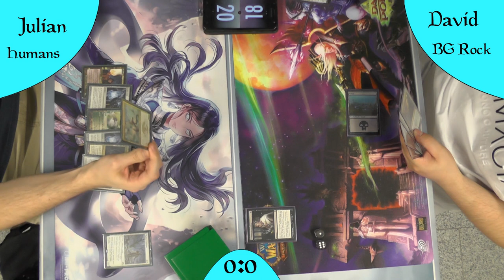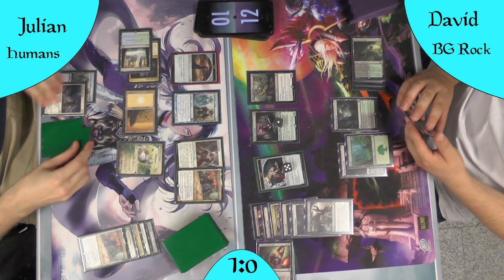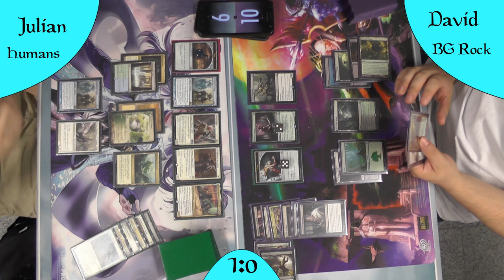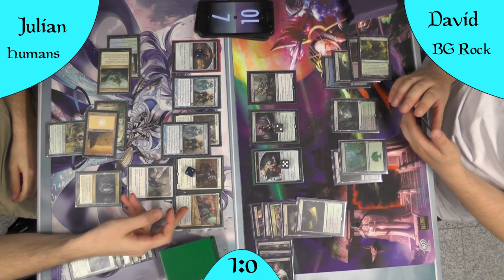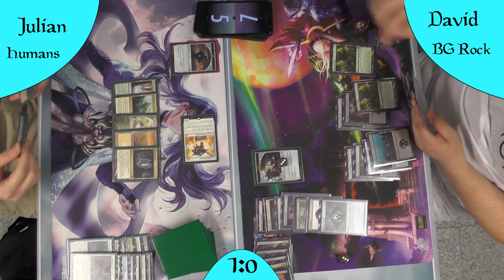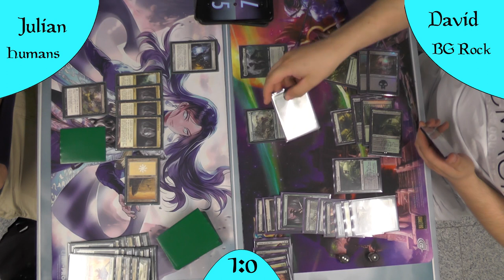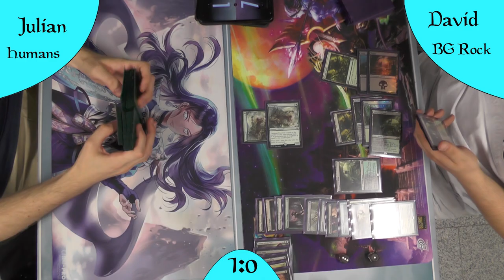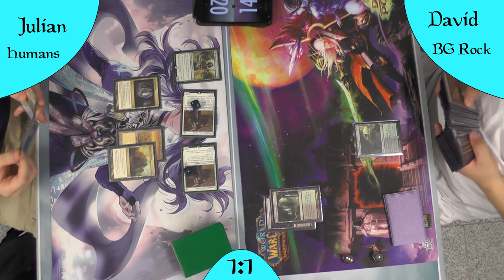Humans VS BG Rock (Deutsch) [Modern]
Heute im No-Legacy-Dezember auf meinem Kanal, musste ich etwas tiefer graben um Gameplays zu finden, welches nicht aus Legacy Content bestand :D
Also präsentiere ich euch heute:
Humans gegen BG Rocks im Modern.
Ich hoffe ihr habt Spaß